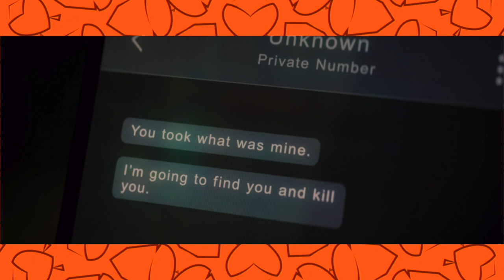FALCON Y EL SOLDADO DEL INVIERNO | EPISODIO 2 EXPLICADO + TEORÍAS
Esta es mi explicación y teorías del segundo episodio de Falcon y el Soldado del Invierno. En este capítulo por fin Falcon y Bucky se reúnen. Bucky lo ayudará a lidiar con los Flag Smashers. Por otro lado cruzarán caminos con el nuevo Capitán América, John Walker.

Pueden ver esta serie en la plataforma de streaming Disney+.